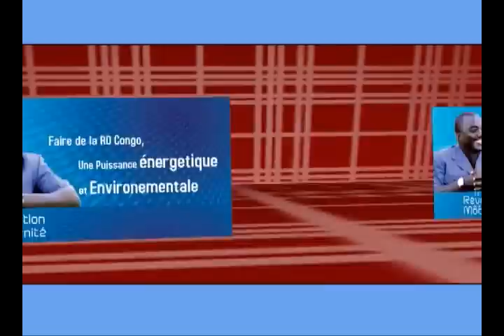La munite de la révolution de la modernité